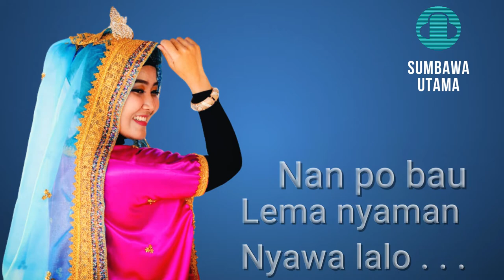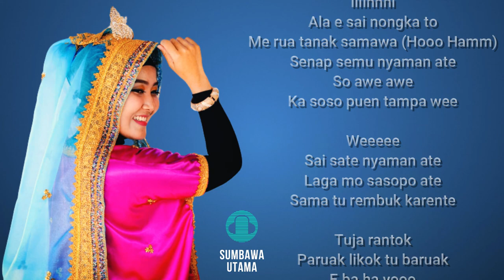Lagu Sumbawa Ace Let Luar Group ♪ Sabalong Samalewa